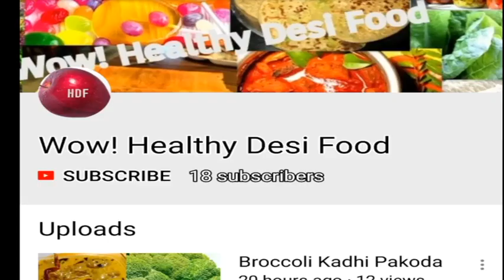How to make thick & pure Coconut Milk at home | Amazing tip to make coco milk | Vegan Organic Milk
Ingredients

How to make Coconut Milk at Home